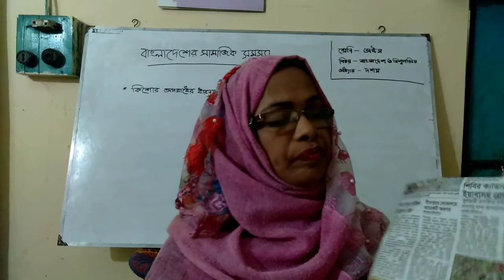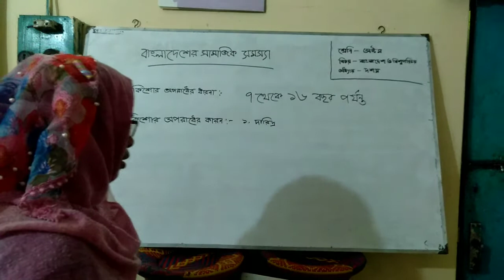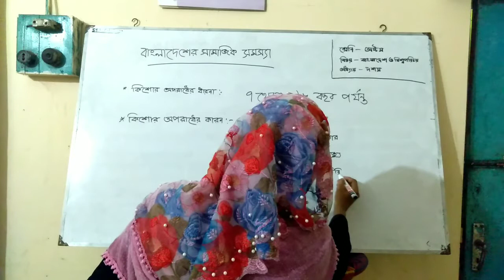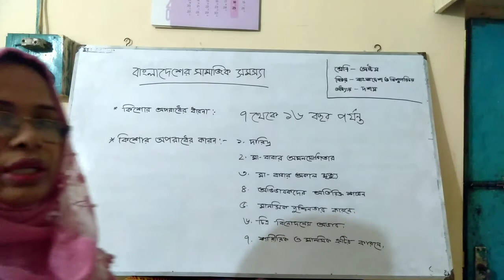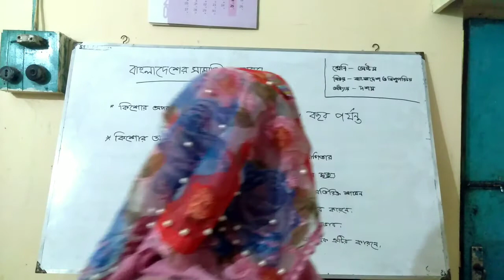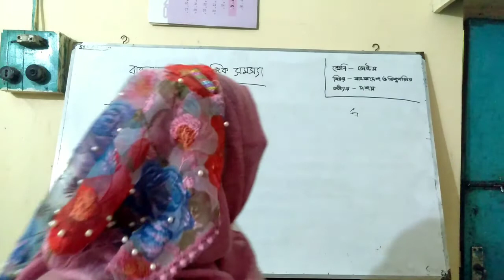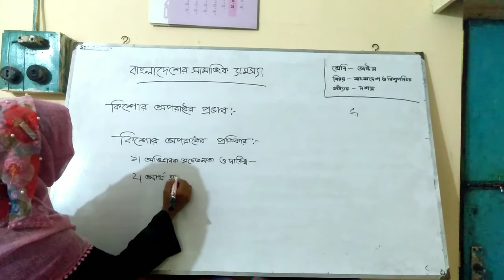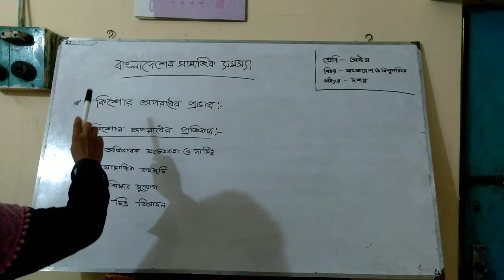Class-8 (JSC)// BGS,Chapter-10 // Shirin Akter.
Instructor Name: Shirin Akter, Senior teacher, C, J, M High School. Mohara, Kalurghat, Chandgaon, Chattogram.